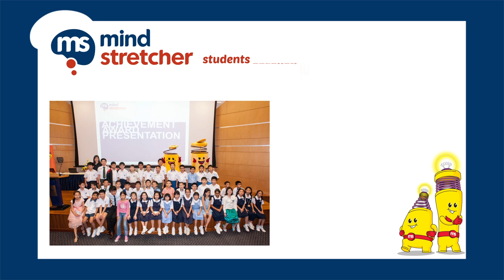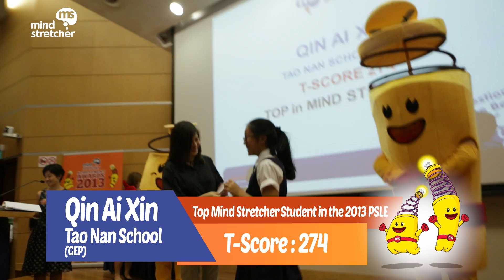Mind Stretcher Academic Achievement Awards @ SMU (Jan 2014)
The annual Mind Stretcher Academic Achievement awards was held at the Mochtar Riady Auditorium at SMU on 5 January 2014.  Cash awards were given to the P6 MS students who had performed very well in the 2013 PSLE & the P3 MS students in our English/Maths for Gifted Kids Programme who had qualified for the GEP.  Approximately 140 students received the awards.